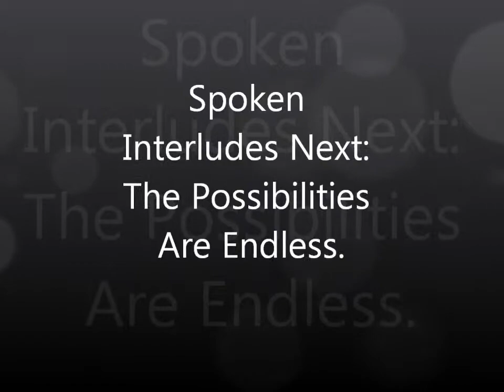Spoken Interludes Next at Downtown Magnets